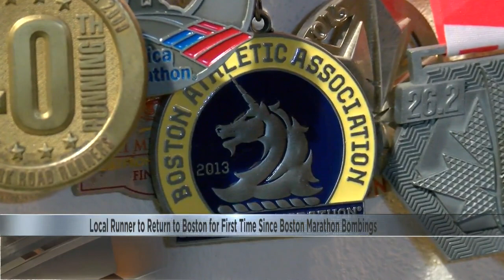Runner prepares for Boston Marathon, 10 years after bombings.